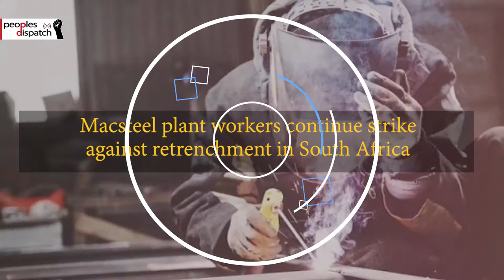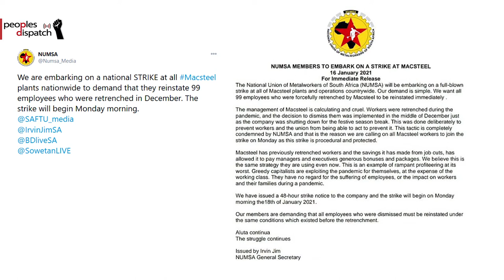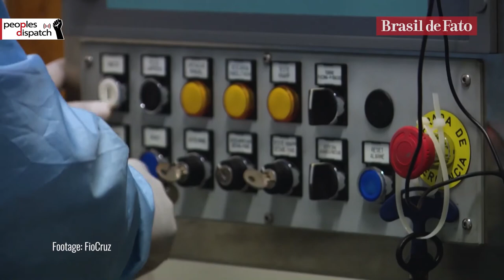Daily Round-up| Trump pardons Steve Bannon on Biden inauguration day and other stories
In today’s episode of the Daily Round-up, we look at the final round of pardons issued by President Donald Trump including that of far-right former aide Steve Bannon, the statements issued by China and Iran calling for the US to rejoin the 2015 nuclear deal, a strike against retrenchments by workers at the Macsteel plant in South African, the supply of oxygen to the Brazillian state of Amazonas by the Venezuelan government, and the rollout of two Covid vaccines in Brazil.